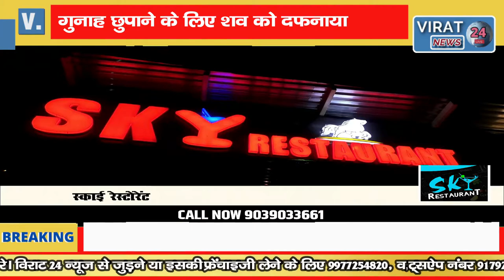बेरहम पत्नी अपने पति को मारकर की दफ़्न नशे में बेटे ने खोला हत्या का राज